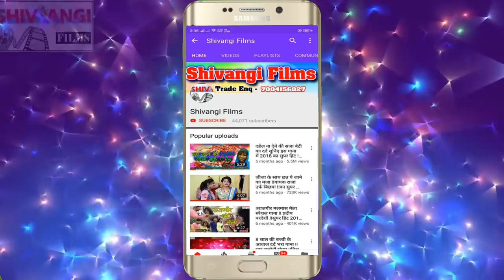VIDEO | तोर समान हकौ सड़ल गे Kundan Bihari का सुपरहिट कॉमेडी विडियो SONG | Tor Saman Hakau Sadal Ge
Title:  Tor Saman Hakau Sadal Ge
Singer:  Kundan Bihari Yadav
Lable: Shivangi films
Lyrics:  Sudama jee
Releasing :
Recording- Shivangi Films
Editor: